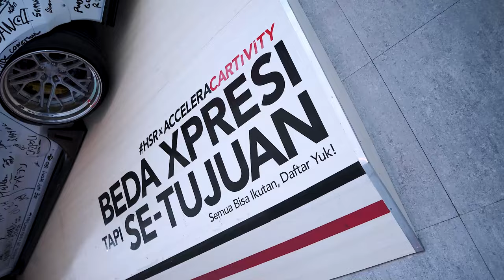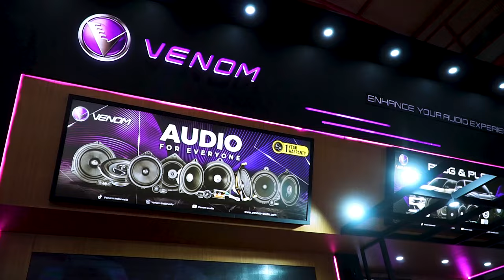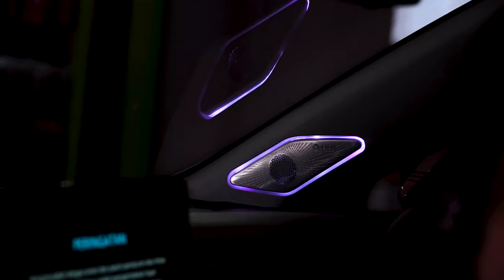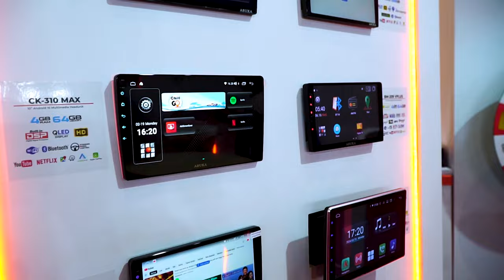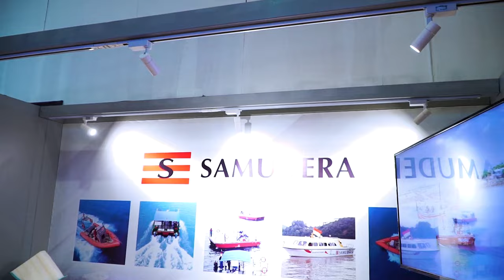Brand Otomotif Baru Yang Ada di IIMS 2024!